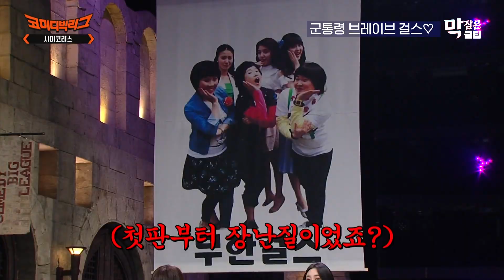[코미디빅리그] 황태와 양미리는 노래를 찢고🎤 황치열을 분위기를 찢어💘 노래부르러 왔다가 어깨자랑 신나게 하고 간 황치열의 역대급 라이브